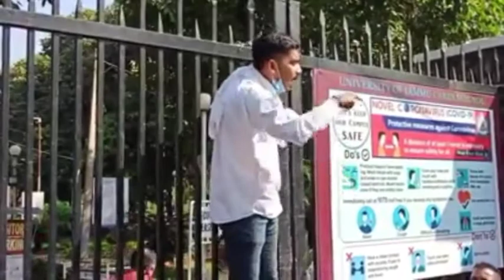27 October 2020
nsui student protest against University